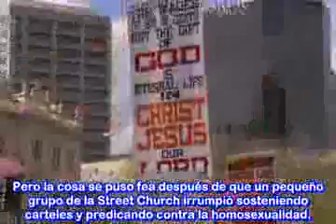Fanaticos religosos vs LGBT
Fanatismo religioso.

El 14 de Mayo del 2011 en la ciudad de Adeleide en el país de Australia se estaba celebrando una marcha pro derechos humanos de la comunidad LGBT Lesbico-Gay-Bisexual-Transexual todo iba muy bien hasta que de repente miembros de la Iglesia Cristiana Street fueron a hacer escandalos, discuciones, amenazas e incluso a tirar a una chica lesbiana de su silla de ruedas. La policia actuo como debia de ser en este caso afortunadamente retiraron a los fanaticos religiosos del evento en pro de la diversidad afectivo sexual y los derechos que se estan reclamando por parte de la comunidad LGBT en Australia.

El fanatismo religioso es uno de los tipos de fanatismo que más controversia, ha generado a través de la historia en cuanto bajo ésta se han llevado a cabo conflictos bélicos, holocaustos, asesinatos y actos terroristas. Durante siglos, miles de hombres fanáticos se han visto influenciados bajo las grandes religiones para así llevar actos que van en contra de la propia religión lo cual deja a ver que el individuo está actuando no bajo fe, sino por pura obsesión.

El fanático religioso se identifica con un individuo de conducta ciega con una religión en particular, lo que le lleva a provocar actos contra personas que no creen en ésta mediante una lógica inflexible.